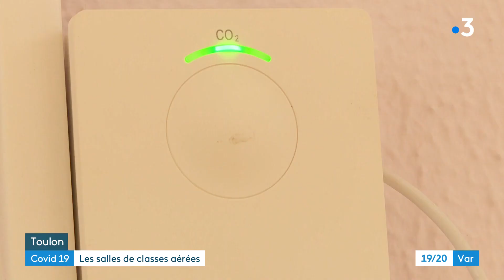Les écoles de Toulon équipées de capteurs de CO2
20 millions d'euros pour doter les écoles en capteurs de CO2 ! C'est ce qu'a annoncé Jean Michel Blanquer. A Toulon la municipalité n'a pas attendu l'aide de l'état. Les petits boitiers qui mesurent la qualité de l’air ont été déployés dans les 84 écoles de la ville. En France, Toulon fait figure d'exemple.